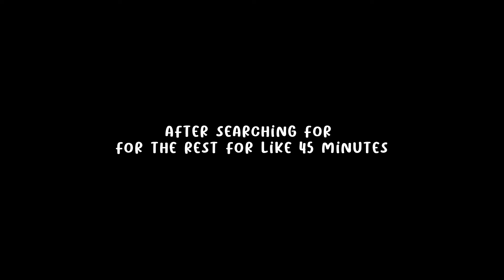I found yet ANOTHER weird POV IG account...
Hey kids! :)
Oooooo weeeee another weird instagram account… I love this… so fun…
Hey, hey, heyyYyYyYy...
I’m Jessica Laylah, a 23 year old photographer, musician, artist, and professional procrastinator. I’ve dedicated this channel to the stupid things I come across on all social media, from apps to AITH posts on Reddit to trying out ridiculous things I see. Nothing is too dumb or too weird for me to get my greedy little hands on and try myself. Perhaps I’m learning something along the way.
Probably not tho.

I currently post every week (well I try but again, professional procrastinator) around 8:00 mountain time, so be here or be square. Or circle.

Voiceover microphone
Camera microphone

✰ 𝘘&𝘈 ✰
⇛ Q: how old is you?
A: physically 85, in reality I’m 23

⇛ Q: why did you start a channel?
A: i need that kind of structure in my life and also because I’m bored

⇛ Q: how do you edit?
A: with lots of caffeine and presets

A: if u must know, filmora and premiere pro, and for audio I’ll use audacity  🤘🤩✌️

Ty for watching, ily, please be kind to each other in the comments
~ Jess